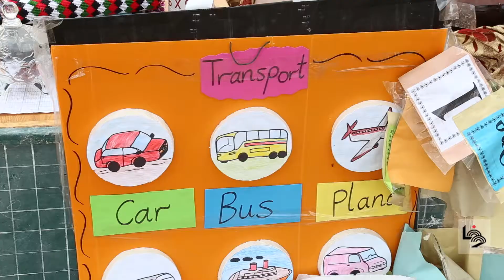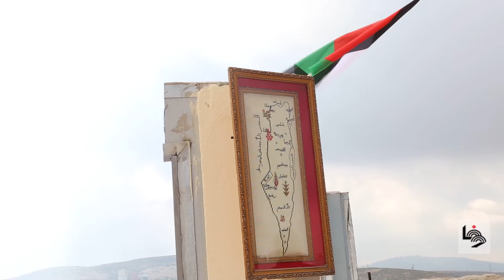زنوتا... التعليم في العراء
الاحتلال يهدم مدرسة زنوتا الأساسية المختلطة جنوب الخليل
القدس عاصمة فلسطين/ الخليل 9-4-2018 وفا- هدمت قوات الاحتلال الاسرائيلي، الليلة، مدرسة زنوتا الأساسية المختلطة جنوب الخليل.

وقال مديرية التربية والتعليم في جنوب الخليل محمد سامي، لمراسلنا، إن جيش الاحتلال الإسرائيلي هدم وفكك، الليلة، مدرسة زنوتا في التجمع البدوي شرق بلدة الظاهرية جنوب الخليل، وهي المدرسة رقم (7) ضمن مدارس التحدي التي افتتحت مؤخرا.

وتضم المدرسة 43 طالبا وطالبة، بما فيهم 10 أطفال في رياض الأطفال، الى جانب عدد من المعلمين والمعلمات.

وتشمل المدرسة التي استهدفت بالهدم والمشيدة بألواح "الزينكو" والطوب، على 6 غرف ومرافق ووحدة صحية.

وكان وزير التربية والتعليم العالي صبري صيدم، افتتح المدرسة الى جانب محافظ الخليل كامل حميد، في الخامس والعشرين من آذار الماضي، وذلك ضمن 6 مدارس أخرى حملت اسم مدارس التحدي، التي توفرها الوزارة في المناطق المستهدفة من قبل الاحتلال الاسرائيلي.
مدير تربية جنوب الخليل محمد سامي، أكد أن ما حدث من مصادرة لأثاث مدرسة زنوتا وهدمها تحت جنح الظلام، ما هو الا دليل على ضعف الاحتلال ضد الانسان الفلسطيني المتمسك بأرضه، موضحا أن بناء هذه المدرسة جاء ليعزز من مقومات التحدي وصمود المواطن بأرضه، وتوفير حق التعليم لكافة اطفال فلسطين، وإن ما يحدث في مدرسة زنوتا لن يثني المديرية عن توفير التعليم في كافة المناطق المستهدفة .

وناشد سامي، المؤسسات الدولية بالتدخل لحماية حقوق الطلاب التعليمية، وأخذ موقف جدي إزاء هذه الممارسات الهمجية العدوانية، وتوفير الحماية للمدارس والطلبة والمعلمين الفلسطينيين.

كما طالب وسائل الإعلام بفضح ممارسات الاحتلال وإبراز جرائمه واعتداءاته على المدارس، مؤكدا أن هدم مدرسة زنوتا يأتي في سياق سياسة التجهيل التي يمارسها الاحتلال بحق الشعب الفلسطيني.

وكان مستوطنون قد أقدموا في الأيام الأخيرة بتصوير المدرسة، ووصفوها على صفحات التواصل الاجتماعي بـ"المدرسة العنصرية" بحسب زعمهم